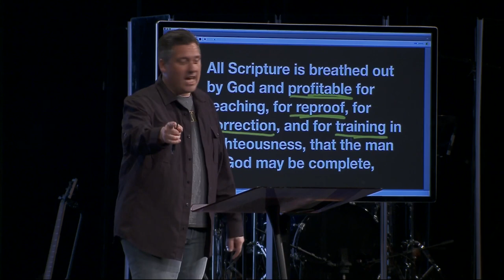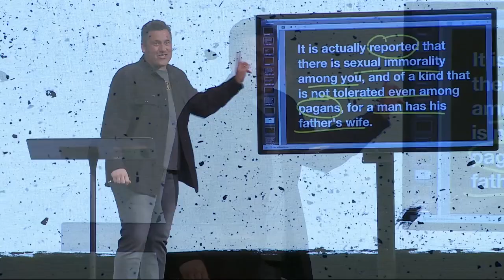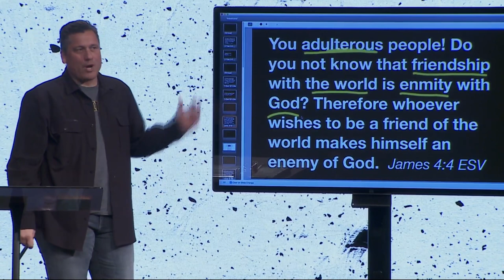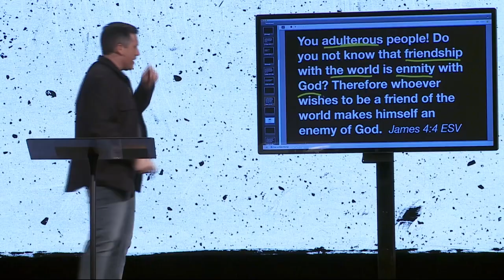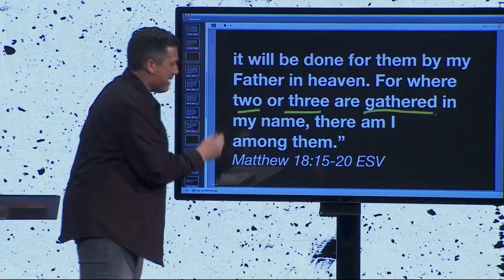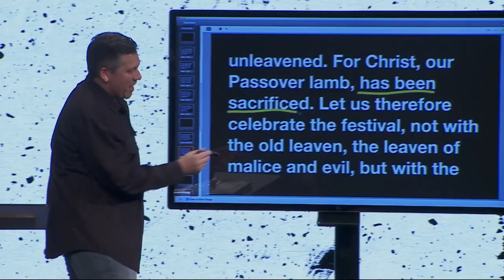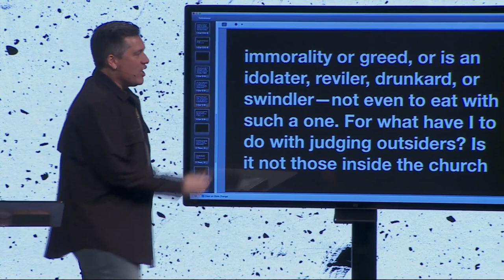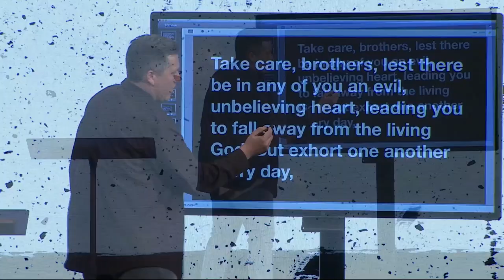Dealing with Proud and Persistently Sinful Brothers and Sisters | Dr. Jeff Bucknam, March 5–6, 2022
God has placed the church in your life to exhort you. Jumping into a pointed section in 1 Corinthians 5:1-13. The Apostle Paul challenges how we act toward each other as Christians and how to respond when one of us persists in sin.

We want to live obedient to God’s Word and seasoned with His grace. Join us as we continue our series:

Dirty Church: 1 Corinthians, Part 1.